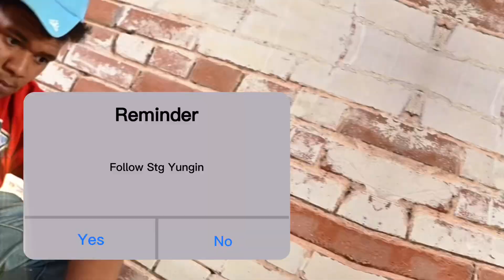Full Interview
New episode with STG YUNGIN stay tune for more…….